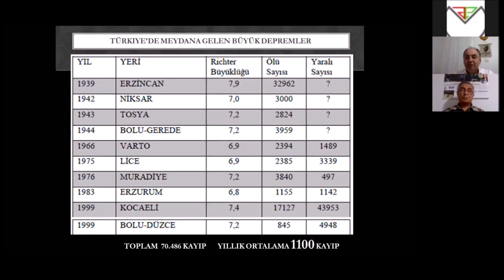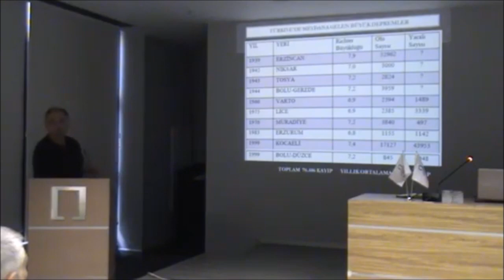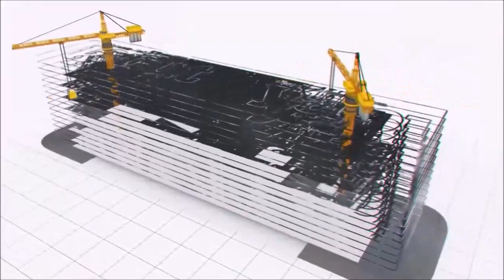DEPREMDE NASIL ÖLMEYECEĞİZ